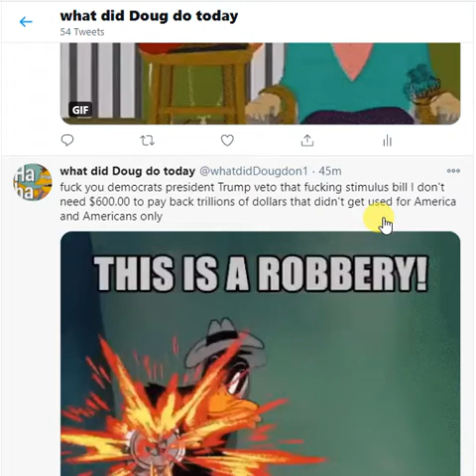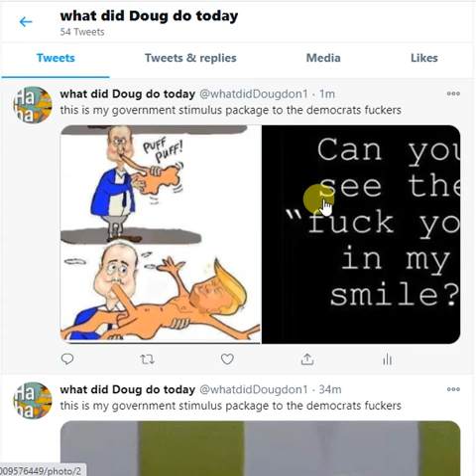WHAT DID DOUG DUE TODAY 12/22/2020 stimulus package my ass it is democrat robbery fuck you democrats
thank you for following my tweets and YouTube videos to keep my you tube channel ad free and to see more of my videos on RV life send $1.00 to support my bull shit and none bull shit entertainment